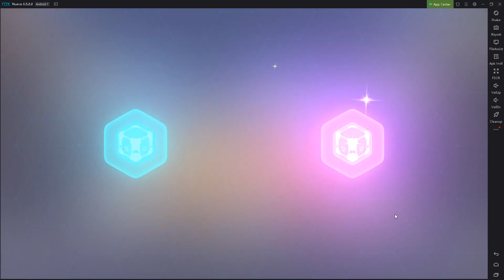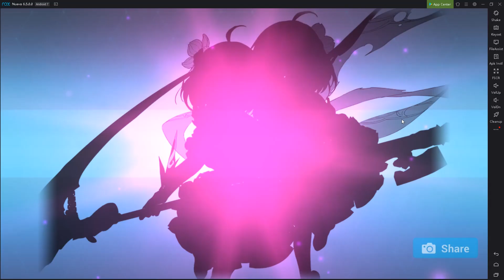Honkai Impact 3 - Mis tiradas por Stygian Nymph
Mi Discord ID:
FedeXX58#2473

Plataforma de streaming violeta:
FedeXX58v2

Idea del personaje de FedeXX58 en cualquiera de sus aspectos:
FedeXX58

Creador del chibi 2D:
Jordan Biglieri